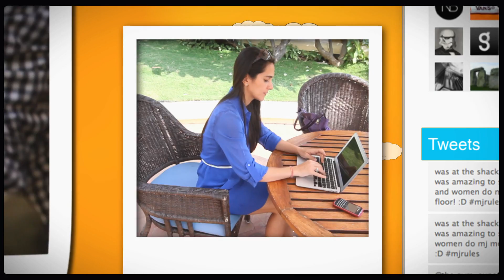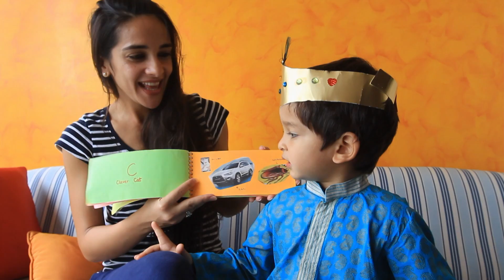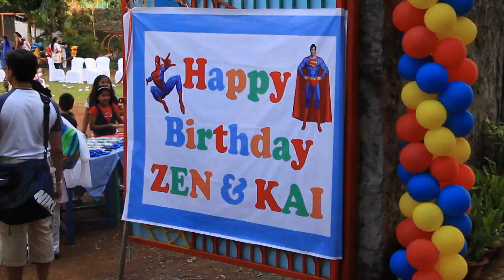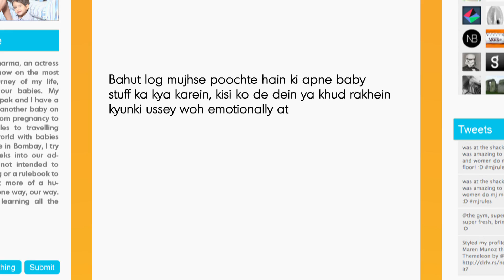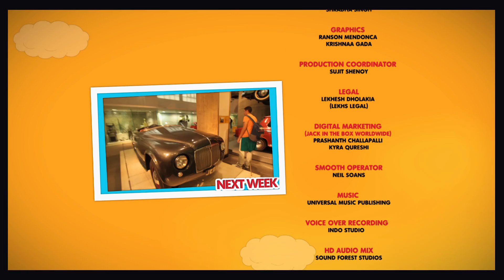The Tara Sharma Show - Ek Nayi Ma Ka Safar | Season 2 | Full Episode 7 | Colors Tv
Join Tara Sharma Saluja on the incredible journey of bringing up her kids! Watch the seventh episode of The Tara Sharma Show - Ek Nayi Ma Ka Safar, Season 2 airing every Sunday on Colors at 10.30 am & Nick at 9 pm.